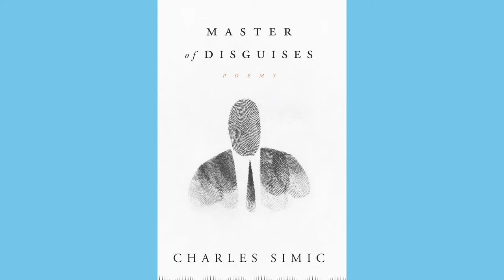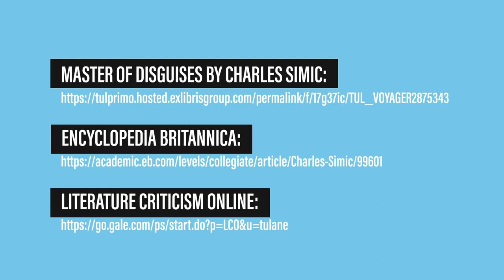Charles Simic - National Poetry Month 2020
Celebrate National Poetry Month with the Tulane Libraries!

Video submission by David Banush for National Poetry Month 2020 reading "Worriers Anonymous" by Charles Simic.